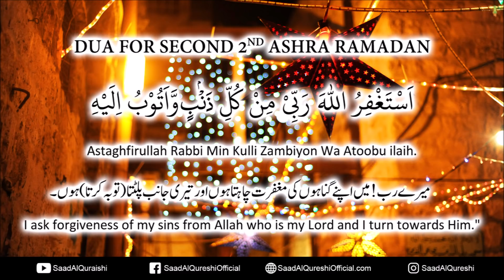SECOND 2ND ASHRA DUA - 11 - 20 RAMADAN 2020 DUA - Must Listen!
SECOND 2ND ASHRA DUA RAMADAN 2020 أستغفر الله
 - Must Listen! Recited by Saad Al Qureshi

اَسْتَغْفِرُ الله رَبِّي مِنْ کُلِّ ذنْبٍ وَّ اَتُوْبُ اِلَیْه

astaghfirullaha Rabbi min kulle zumbin wa atoobo ileh.

I seek forgiveness from Allah for all my sins and turn to Him.